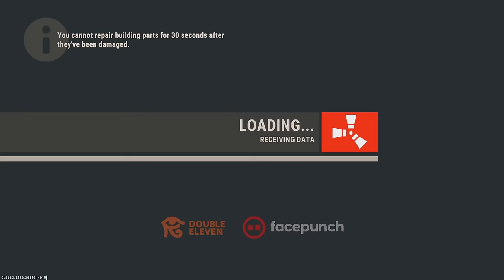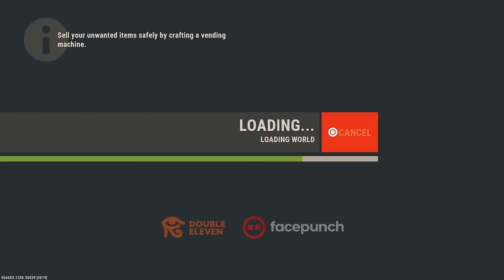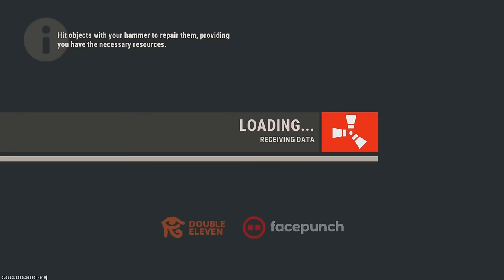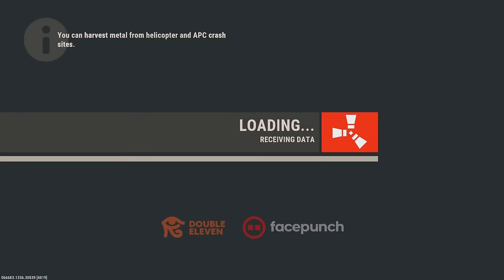Dominating Server Against Viewers - Rust Console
@mclovincaleb on Instagram
@mclovincaleb on Snapchat
@mclovincalebs on Tik Tok